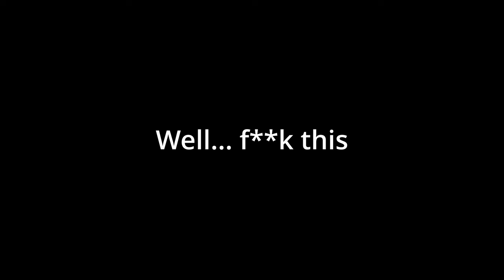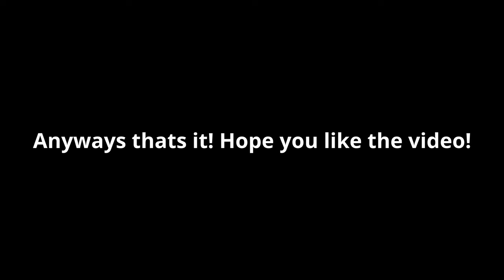Noob plays Overwatch 2 (Gameplay w/ text commentary)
I play much of Overwatch nowadays, thus I'd like to dive into gameplay videos.